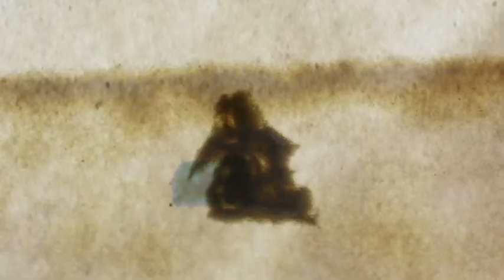Production test: rought edit